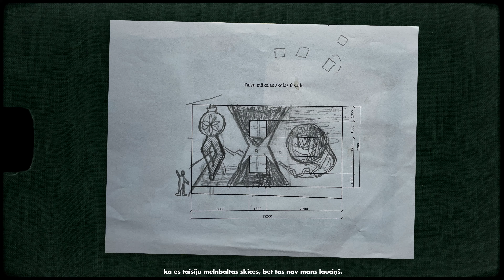Sienas gleznojums "Kopā" Talsos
Šovasar Talsu sirdī parādījies mākslinieces Zīles Ziemeles sienas gleznojums “Kopā”. Darbs tapis iedvesmojoties no Imanta Ziedoņa grāmatas bērniem “Es, cilvēks, pasaulē”, kurā rakstnieks pievēršas dzīvības, laika, augšanas, attīstīšanās, darba un citām tēmām, un iepazīstot Talsos sastaptos cilvēkus. Murālis Talsos ir viens no pieciem lielformāta darbiem, kurus šovasar realizē Imanta Ziedoņa fonda “Viegli” gaita izglītībā “Ziedoņa klase” sadarbībā ar fondu “Mākslai vajag telpu”.

“Iepazīstot Talsu pilsētu, tās vēsturi un cilvēkus, kas te dzīvojuši un dzīvo, interesi radīja kāds neparasts un Talsiem būtisks cilvēks – Tīcs Dzintarkalns (1874–1937), kas savu dzīvi ar pilnu atdevi veltījis šai pilsētiņai Kurzemē. Murāļa kompozīcija tapusi, iedvesmojoties no Tīca Dzintaru mājas sienu gleznojumiem, kuros attēlotas dažādas pasakas un mitoloģiski sižeti. Talsos jau esošo sienu gleznojumu autors ir mākslinieks Kārlis Sūniņš, kurš vairāk pazīstams kā akvarelists, arī dzimis Talsu pusē. No šīs noskaņas arī ņemta ideja par akvarelīgo krāsu pāreju uz sienas Talsu centrā,” tā par mākslas darbu stāsta tā autore Zīle Ziemele.

Sienas gleznojums radīts tautiskā romantisma stilā, kur Talsu mūzikas skolas fasāde sadalīta vairākos sižetos. Gleznojuma kompozīcijā ir dažādi simboli, arī debesu spīdeklis, atgādinot par to, ka kopā dzīvojam vienā Pasaulē - zem Saules, kur ir daudz nezināmā. Mākslas darbā attēlots Talsu senpils atspīdums ezerā, savukārt kamols - kompozīcijas centrs, simboliski ietver cilvēces kopīgo pieredzi Talsos. Māksliniecei Zīle Ziemele darba procesā iepazīt Talsu vidi un vēsturi palīdzējis novadpētnieks Imants Tamsons un  folkloriste Liena Eidone kā arī citi aktīvi talsinieki, Talsu novada muzejs un Talsu Mākslas skola.

“Mūsu mērķis ir, lai laikmetīgā māksla pilsētvidē parādītos, kļūtu cilvēkiem pieejamāka. Esam uzrunājuši talantīgus latviešu māksliniekus, kuri iepazīst un pēta katrs savu vietu Latvijā, lai radītu laikmetīgus un videi atbilstošus murāļus. Sienas gleznojumi raisa interesi un rosina uz diskusiju par laikmetīgo mākslu, līdz ar to noteikti varam teikt, ka sabiedrība no šī procesa tikai iegūst un kļūst izglītotāka!” tā par projektu stāsta “Ziedoņa klases” vadītāja Elizabete Pavlovska.

Fonda "Viegli" iniciatīva izglītībā "Ziedoņa klase" realizē projektu ""Es, cilvēks, pasaulē" laikmetīga kultūras procesa veicināšanas instruments" ar Eiropas Ekonomikas zonas finanšu instrumenta 2014. – 2021. gada perioda programmas Vietējā attīstība, nabadzības mazināšana un kultūras sadarbība atklātā konkursā "Atbalsts profesionālās mākslas un kultūras produktu radīšanai bērnu un jauniešu auditorijai" gūto atbalstu.

Strādājam kopā zaļai, konkurētspējīgai un iekļaujošai Eiropai!

Video autori: Artūrs Rudavs, Krists Krūskops